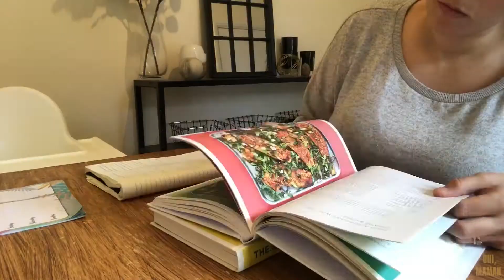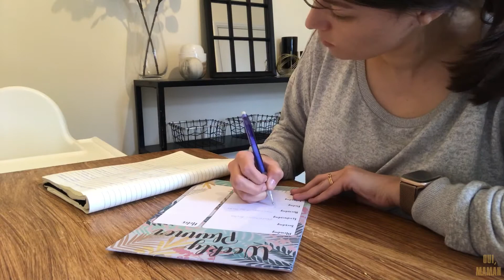MEAL PLAN WITH ME 🥕+ ALDI HAUL ✨ VEGETARIAN FAMILY OF FOUR🥕🥦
Hello 👋

This isn’t the best filmed Video guys as the clocks went back, it gets dark earlier but y’know it’s real life and I thought I’d just get in with it!

I just wanted to share my meal plan process and show you what I got for my weekly shop! I’m aware of how fortunate I am that I can do this and spreading it out like that has definitely proved that!

I basically flick through my books, make a master list of recipes and write down their ingredients and page numbers onto a master list. I then write on my weekly meal plan sheet what days were having what and the page numbers for easy access. Then I go through my cupboards and fridge and cross off what I already have on the master list then with  what’s left over, I make a shopping list! I know it’s a faff but it just works for me!

Let me know how you meal plan and your tips!
I post videos on Motherhood, lifestyle, cleaning, organisation and vlogs every Tuesday, Thursday’s and every other Sunday.

Veggie roasting tin book:

Original roasting tin book:

Come follow along on insta! @oui_maman_